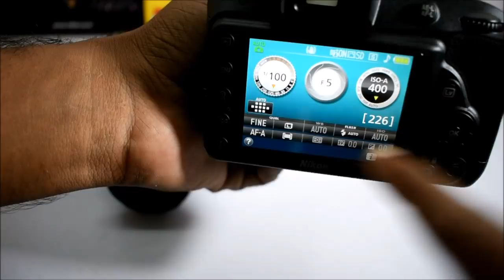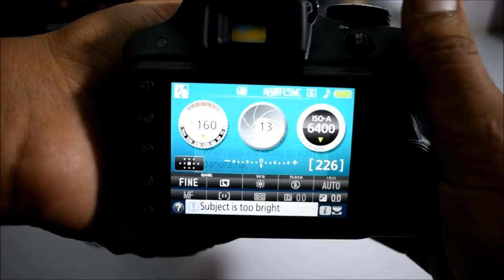Nikon D5300 and D3300 What is difference 2017 ???Nikon D850 price in india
NIKON DSLR D5300 VS D3300 COMPARISON 2017